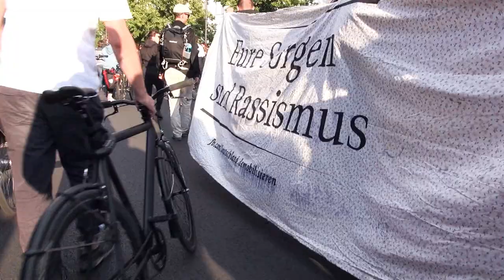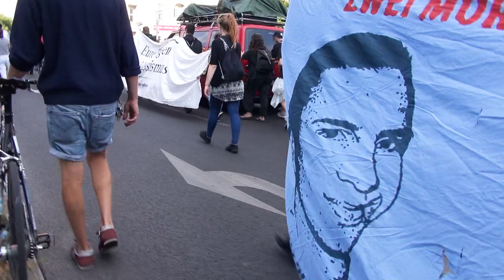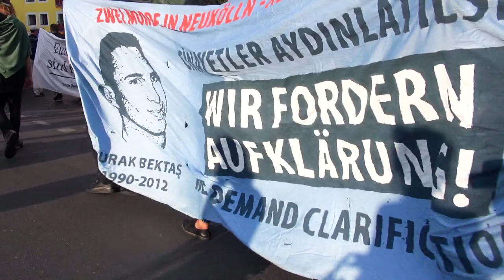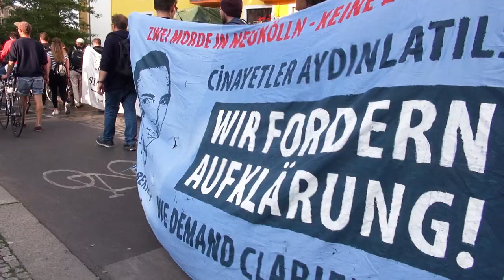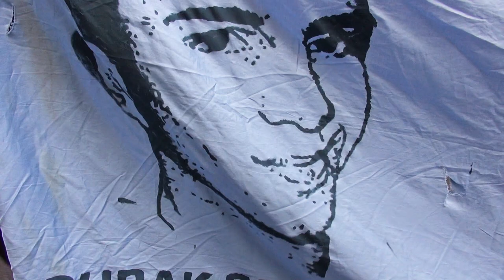I Schluss mit Rassismus, VS auflösen! (Ini. Schwarze Menschen Deutschland)